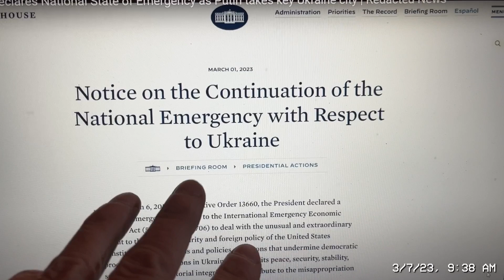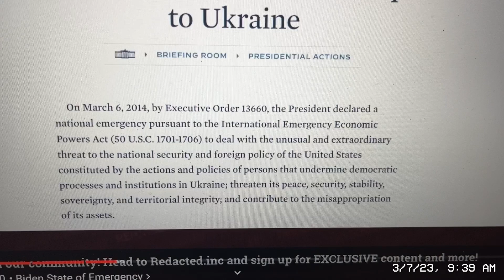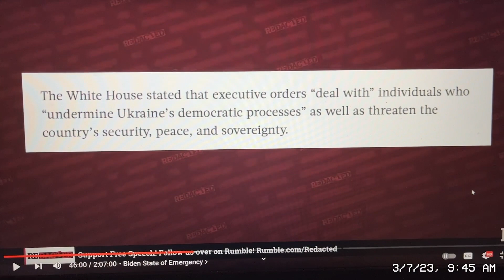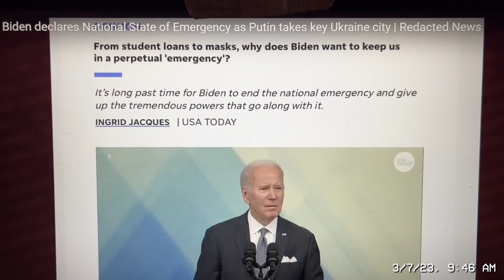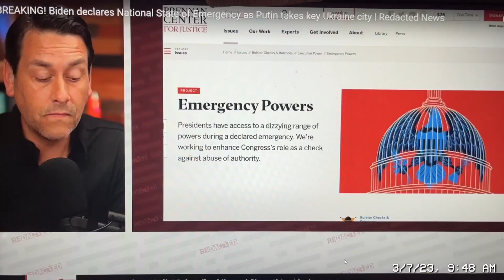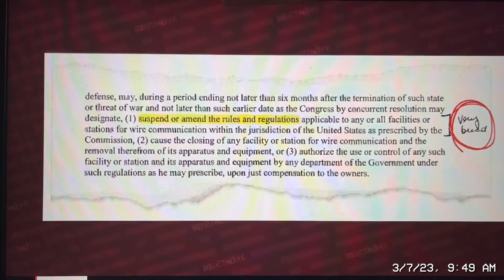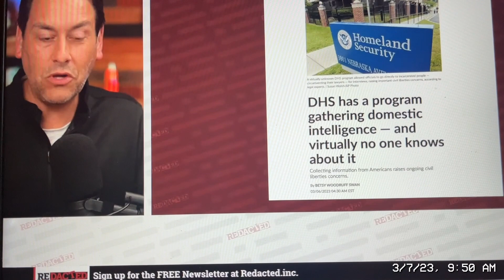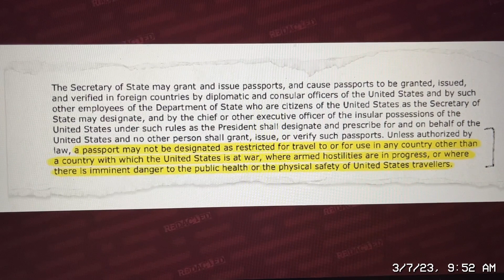USA in State of Emergency (for Ukraine???)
democrats have the US in a perpetual state of Emergency, over Ukraine (to take away OUR FREEDOMS AND RIGHTS). Powers and authority is being dictatorially and unknowingly unlashed on Americans.